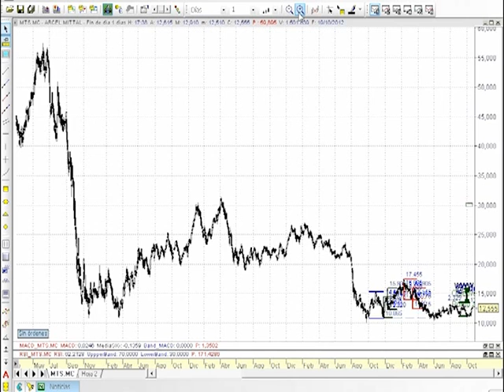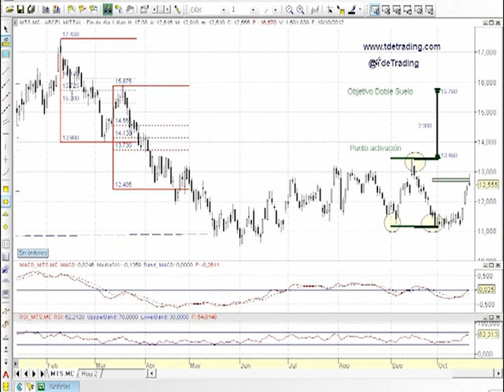Análisis técnico de Arcelormittal por Alfonso Morte en Estrategias TV (22.10.12)